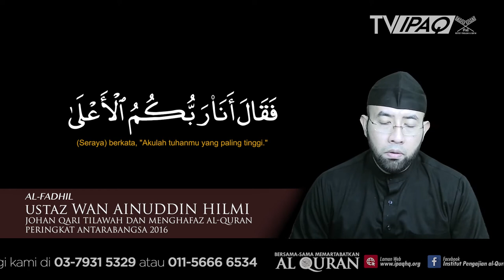Surah an-Nazi'at | Ustaz Wan Ainuddin Hilmi